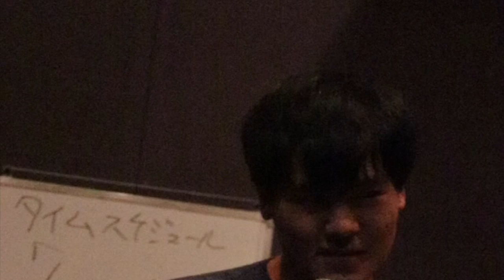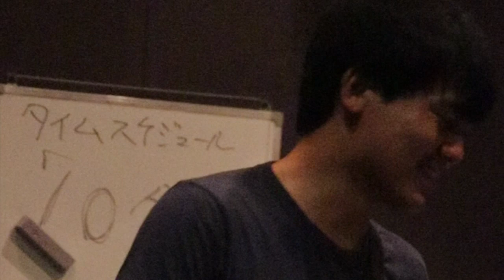catalina - Little Wound [LIVE]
Live video for "Little Wound",include 3 songs EP "ideal breakfast" out on RAFT records.

R1.8.31 NISHIOGIKUBO FLAT
RAFT RECORDS & FURTHER PLATNIC pre

fog / MORETHAN / WITHERCRACK / florence / singles / THE RESTAURANT / cadence / OWLS / HALFMUST / mogro / 百姓一揆 / catalina / Free,I do / without / anthology three chord / toone / pitching machine

Camera:Bayside Y(slugger machine,RAFT RECORDS)